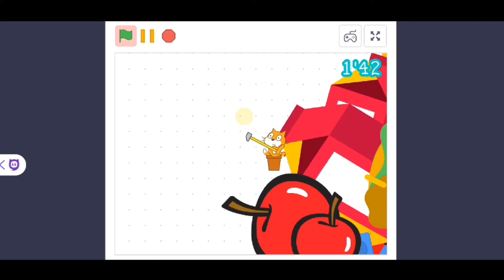BROWSER GAMES ARE AMAZING II VENGE GAMEPLAY.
Hello Guys My name is Mayank l love to  playing different games but this channel is all about gaming and fun where I uploaded gameplay of different games to entertain you hope you like it ..

ln this video I am going to continue my minecraft survival series  in this episode I am going to play browser games  . hope you love it and if this video  .. if you find this useful and entertain you then don't forget to like the video and subscribe the channel 😘😘😘😘

playing browser games, playing venge, playing getting over it.